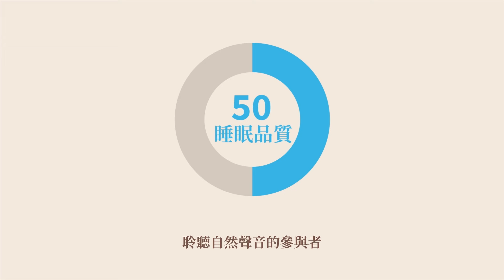WHISPER靜眠燈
全新系列【 WHISPER 靜眠燈 】正式登場！將 7 種自然療癒聲響，以及能帶來好運的白耳畫眉叫聲裝入，讓心靈能獲得沈澱，換得夜夜好眠。